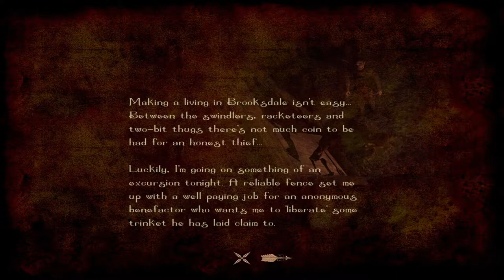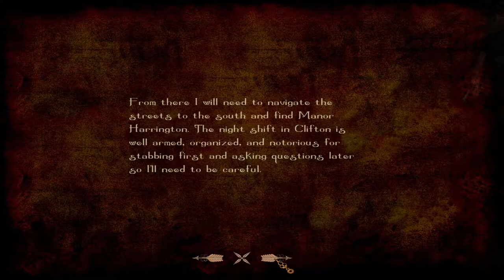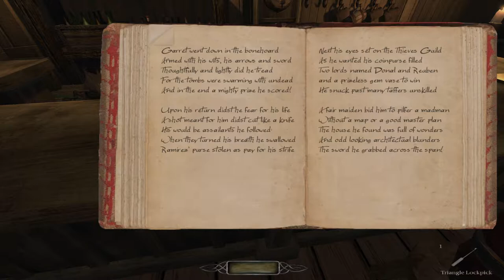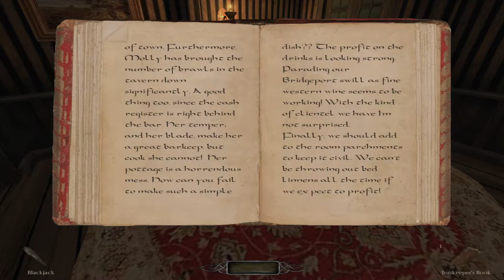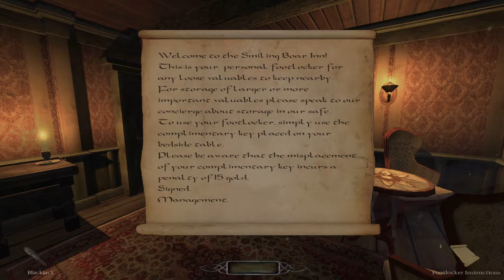Boy Plays The Dark Mod - Cos1: Pearls And Swine - Part 1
Just another job? Yup just another job.
Dont know if I feel ok with this one though.